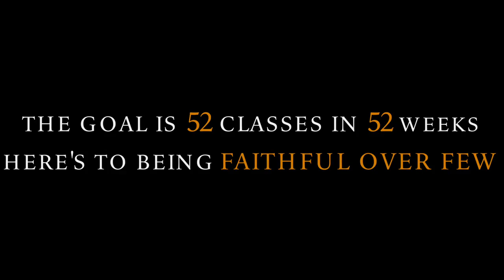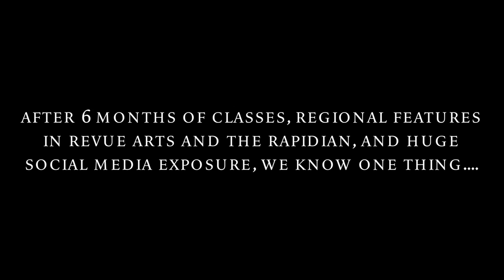"What We Got" Sir The Baptist | Drop In Wednesdays | Week 26 Recap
If there's one thing I want my students to take from class, outside of movement, it would be the consistency over a long period of time. Let's take a look back over the last 6 months of what we now know as the Drop In Wednesdays community!

Video: Danard Lenoir